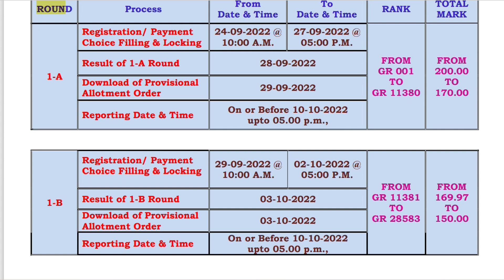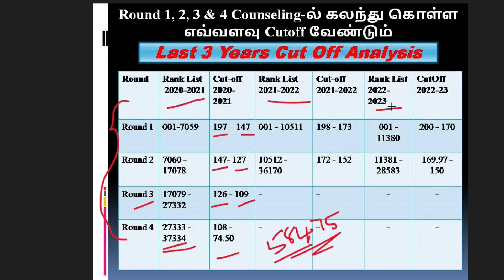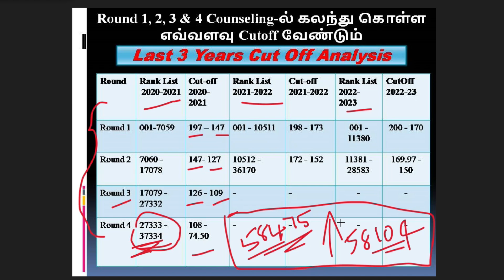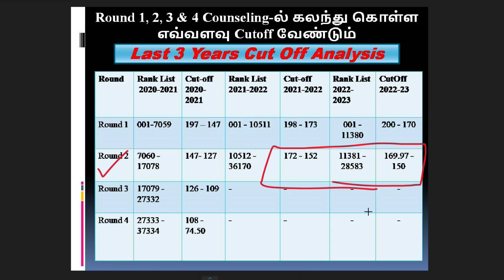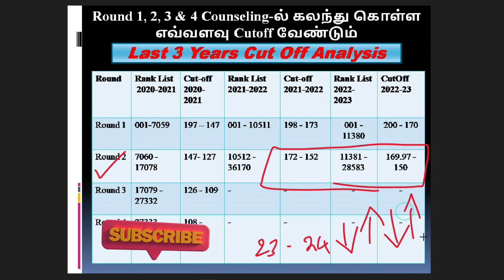ParamedicalExpectedCutoff2023|ParamedicalCounsellingRounds|ParamedicalCourses cut off2023govtcollege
paramedicalcutoff 2023,
bscnursing cutoff2023,
cutoff calculation,
bscnursing cutoff,
paramedicalformapplydate2023,
துணை மருத்துவ படிப்புகளுக்கு அரசுகல்லூரிகளில்விண்ணப்பிப்பதுஎப்படி?,
paramedicalcounselling2023tamilnadu,
paramedicalformfillup2023lastdate,
tnparamedicalonlineapply2023,
tnparamedicaladmissiondate2023,
paramedicalapplicationopeningdate2023,
nursingadmissiondate2023,
bscnursingadmission2023,
howtoapplyparamedicalcoursesingovtcollege,
utipz,utipzhema,utipz youtube channel,
12thcutoffmarkparpathueppadi,
howtocalculateengineeringcutoff2023,
engineeringcutoffcalculation2023,
12thcutoffmarkscalculation2023intamil,
howtocalculate12thcutoffforparamedicalcourses,
paramedicalcutoffcalculation2023,
12thcutoffmarkparpathueppadi2023,
bpharmcutoffcalculationintamil,
paramedicalcutoffcalculationintamil,
howtocalculateforparamedical2023,
bscnursingcutoff2023,
paramedicalcoursecutoff2023,
paramedicaladmission2023,
bscnursing cutoff2023
gnm cutoff2023
bpharm cutoff2023